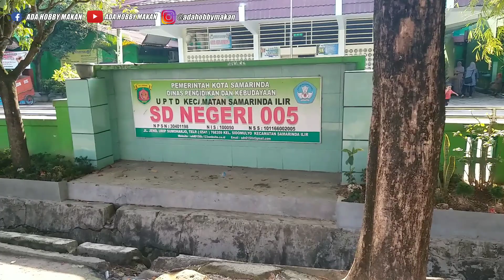MAU DAGANGAN LARIS? BELAJARLAH DARI BAPAK INI! PENGUSAHA PEMULA WAJIB NONTON! | BORNEO STREET FOOD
Hi Guys Salam Sejahtera bagi kita semua semoga kalian yang menonton video ini bisa terhibur ya..

PERHATIAN!!

INI ADALAH EPISODE PERDANA & KHUSUS DI ADA HOBBY MAKAN DENGAN KONTEN ELABORASI & EKSPLORASI PEDAGANG KAKI LIMA, GEROBAKAN, PIKULAN, DLL YANG MEMILIKI PARADIGMA DI SEKTOR EKONOMI SEBAGAI USAHA KECIL & USAHA KECIL MENENGAH, SAYA MEMILIKI NIAT TULUS & IKLAS UNTUK MEMBANTU PEDAGANG2 KECIL INI AGAR PRODUKNYA BISA TERUS BERTAHAN & LAKU DI ERA PASAR MODERN SPRTI SKRG, KONSEP KONTEN INI HANYA SEBATAS LIPUTAN & PROMOSI, BILA KONDISI MEMUNGKINKAN SAYA AKAN MEREVIEW SCARA SINGKAT PRODUK DAGANGAN PARA UK & UKM INI, SEMOGA DI ZAMAN DIGITAL MODERN SPRTI SKRG USAHA MEREKA BISA TERUS BERJALAN & BERKEMBANG TDK KALAH SAING DENGAN YG KEKINIAN..

TAHU GUNTING PAK SUTRISNO

PESAN PAK SUTRISNO UNTUK PENGUSAHA MUDA YANG INI MULAI BERDAGANG KULINER PERBANYAKLAH SENYUMAN DENGAN KONSUMEN, PELAYANAN ADALAH KUNCI SUKSES DARI USAHA KULINER! DAN HARUS MAU KURANG LEBIH DALAM BERDAGANG!! PERBANYAK SEDEKAH! KOMUNIKATIF!  DAN TEKUN!

ALAMAT : JL. KEBAKTIAN DEPAN SD 005 - KOTA SAMARINDA - KALTIM - INDONESIA

TRIMKASIH BYK BUAT SAHABAT MAKAN SEMUA YG SUDAH BERKONTRIBUSI DALAM MEMBANGUN KONTEN INI... SEMOGA KALIAN SEMUA SEHAT N SUKSES SELALU YA...

Terimakasih banyak bagi kalian yang sudah menonton video Ada Hobby Makan, Semoga Tayangan ini bisa menghibur dan menjadi refrensi kuliner bagi kalian semua ya.. Jangan Lupa guys Subscribe Channel ADA HOBBY MAKAN.. Thanks For Watching..

Semoga Sehat & Sukses Selalu ya...